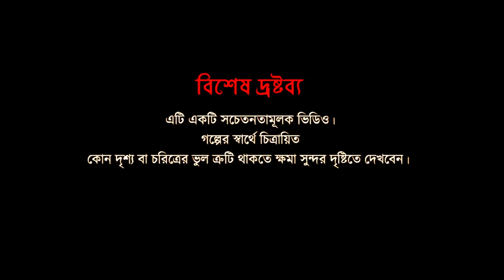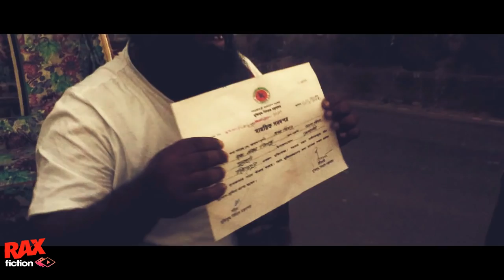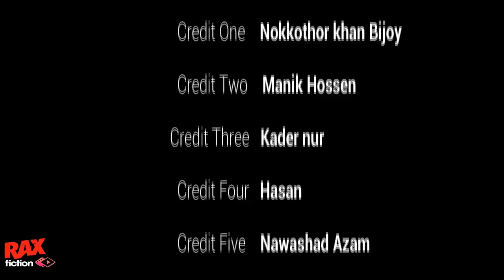Abomanona || অবমাননা || RAX Fiction | Bangla Short film 2018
Short Film : Abomanona
Cast : Nokkothro Khan Bijoy , Raihan Uddin , Manik Hossen , Naushad Azam , kader nur
Art Direction : Ariful Robin
Story : ARAFAT AJIM
Cinematography: RAIHAN UDDIN
Marketing/Music: XOY NANDY
Production Manager: ABSTRACTED ADIB

                                RAX Fiction Team  SOCIAL MEDIA LINKS

Apni Fail Hon Ni

** ANTI-PIRACY WARNING ***

This content is Copyright to Paracetamol 3rd Degree. Legal action will be taken against those who violate the copyright of the following material presented!

Ariful Robin
-CEO